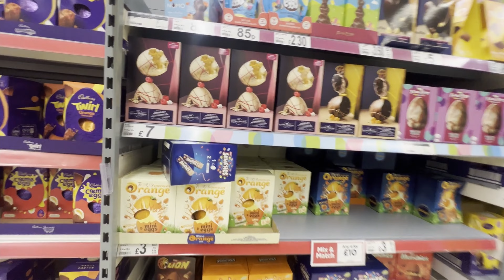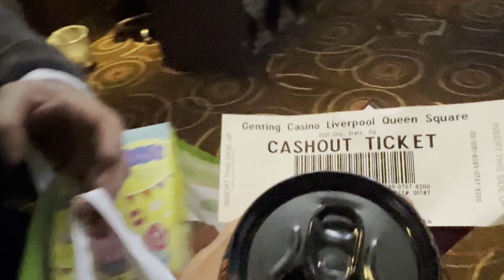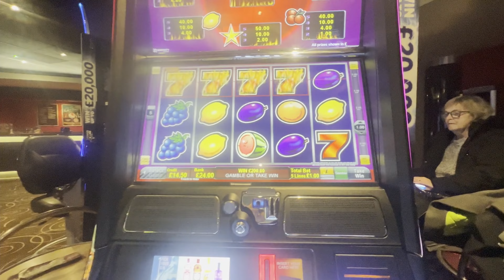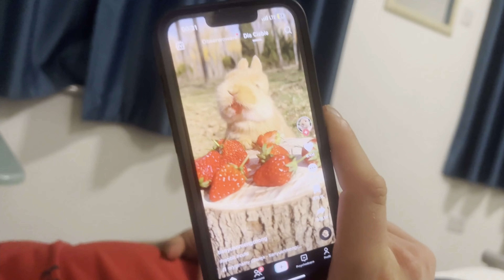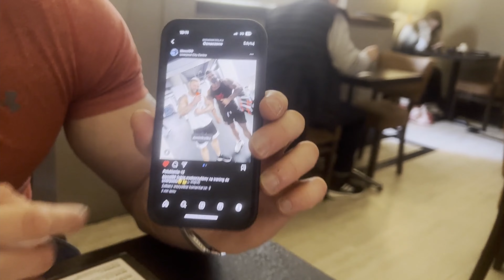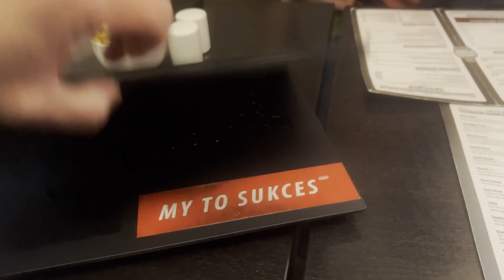POLECIAŁEM Z ZIOMKIEM NA 1 DZIEŃ DO LIVERPOOLU Liverpool 2023 #01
Szybki City Break z ziomkiem do Liverpoolu. Wylecieliśmy w poniedziałek, a wróciliśmy na drugi dzień. Zaszczepiam podróże w innych osobach 🤪

Na insta macie jak zawsze sporo fotek i miejscówek w których byliśmy, zapraszam! :)

Wydatki podróży:
Lot Katowice-Liverpool 69zł
Lot Liverpool-Kraków 114zł
Ubezpieczenie podróżne 8zł/os
Flixbus Kraków-Katowice 15zł/os
Apartament 155zł

Wydatki 06.03:
Pamiątki 158zł
Zakupy 68zł
Wieża widokowa 37zł
Jedzenie 668zł
Autobus 21zł
Kasyno 679zł na plus

Wydatki 07.03:
Jedzenie 481zł
Zakupy 26zł
Siłka 37zł
Pamiątki 305zł
Autobus 11zł
Uber 72zł

Wydatki na 2 dni 2245zł - 679zł wygranej w kasynie = 1566zł na dwa dni zapłaciłem za siebie :)

Jakbym nie kupił tylu pamiątek (kubki ze starbucksa, ubrania dla dzieci z Liverpoolu, wydał na jedzenie, to sam pobyt dałoby radę zmieścić lekko w 400zł za 2 dni :)

Czekajcie na następne vlogi - będzie tego więcej!😎💪